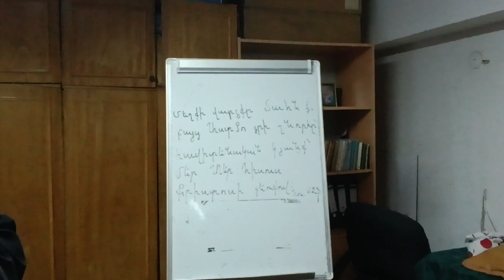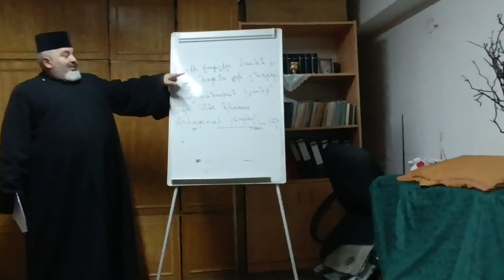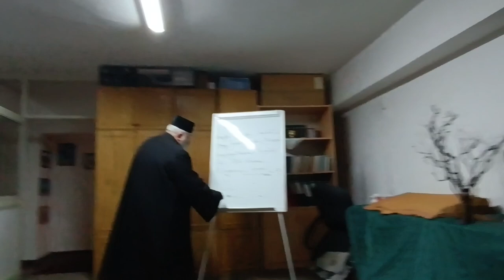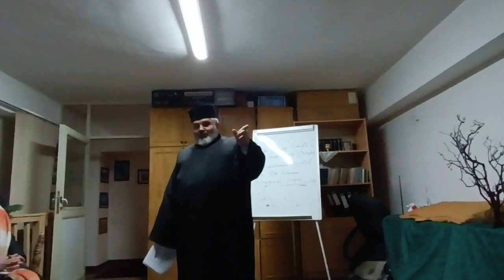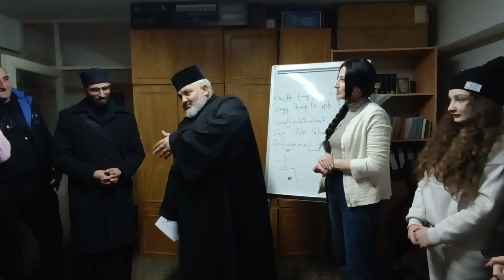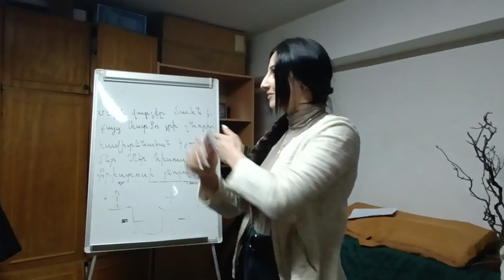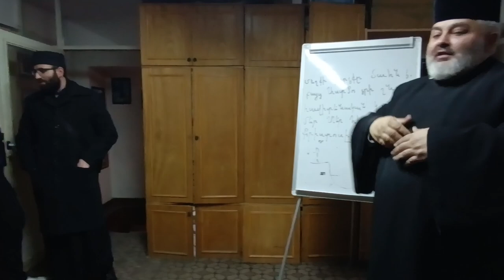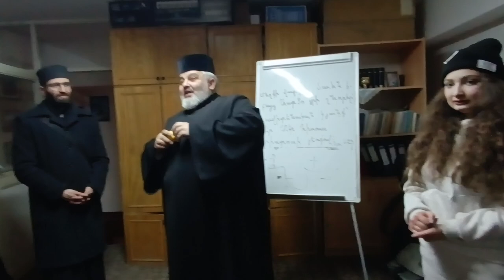ՈՒՍՈՒՑԻՉՆԵՐԻ ՎԵՐԱՊԱՏՐԱՍՏՈՒՄ - Դաս 7 Մեղքով անկում և փրկության հույս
Կիրակնօրյայի դաս- ուսուցիչներ